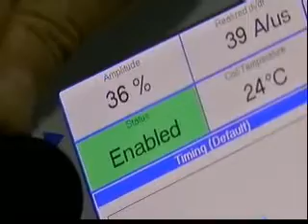Ulbra Notícias - 15 de setembro de 2010 - 3º Bloco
Notícias que são destaque no país e a previsão do tempo para todo o Brasil.